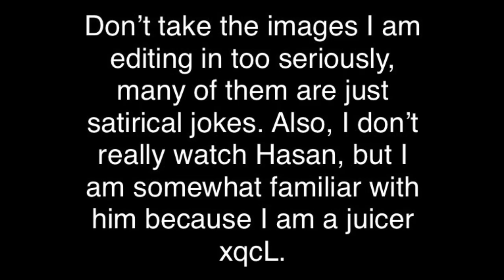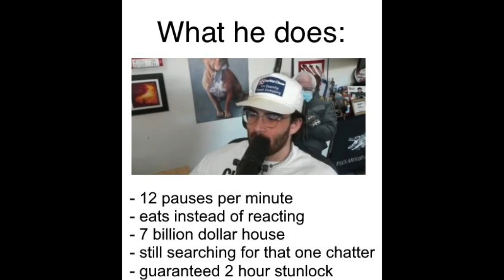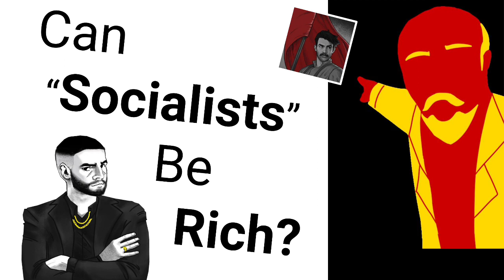Is @HasanAbi a hypocrite? Can Socialists Be Rich? @YaBoiHakim and @YUGOPNIK discuss.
Taken from a livestream on Hakim’s channel